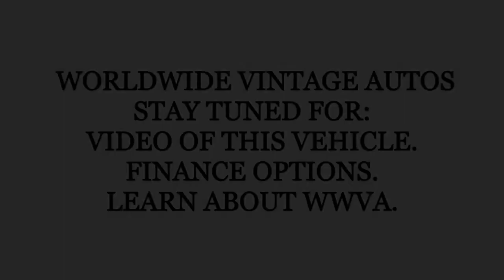1965 FACTORY FIVE COBRA